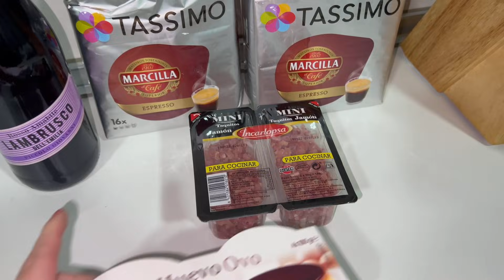COMPRA EN MERCADONA CON NOVEDADES/POR FIN LA HE ENCONTRADO